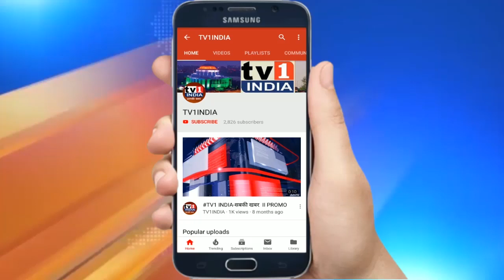पनवेल में बूंद चैरिटेबल ट्रस्ट का सरस्वती पूजा समारोह | महापौर कविता चौतमोल ने की सराहना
पनवेल में बूंद चैरिटेबल ट्रस्ट का सरस्वती पूजा समारोह  | महापौर कविता चौतमोल ने की सराहना | पनवेल में बुधवार की शाम सरस्वती पूजा समारोह के अवसर पर  आयोजित म्यूजिक नाईट शानदार रही. कार्यक्रम का  आयोजन बडिंग एक्टर डांस एंड म्यूजिक अकैडमी और बूंद चैरिटेबल ट्रस्ट के द्वारा संचालक सुनिल सिन्हा और पल्लवी सिन्हा द्वारा किया गया था. यहां सारेगामापा की प्रतिभागी मिथिला माली और तमाम गायकों ने मधुरसंगीत  सुनाए, जिस पर श्रोता मंत्रमुग्ध हो उठे. कार्यक्रम में उपस्थित महापौर कविता चौतमोल आयोजन की सराहना की.